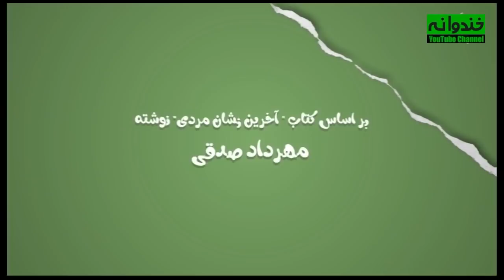سریال جدید کمدی پدر پسری قسمت 22 - Pedar Pesari Comedy Series E22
سریال کمدی پدر پسری قسمت بیست و دوم

سریال جدید پدر پسری روایتی است از داستان زندگی حامد با بازی محمدجواد جعفرپور، دانشجوی پرتلاشی که متوجه می‌شود تنها یک ماه برای تحویل پایان‌نامه خود فرصت دارد و این ماجرا او را درگیر اتفاقات شیرین و طنزگونه‌ای می‌کند.
داستان سریال جدید کمدی ایرانی پدر پسری
  سریال جدید کمدی ایرانی پدر پسری | Pedar Pesari Serial Irani
مجموعه طنز پدر پسری اقتباسی است از کتاب « آخرین نشان مردی » نوشته مهرداد صدقی که حالا با
همکاری گروه نویسندگان  به صورت اپیزودیک نوشته و تبدیل به مجموعه تلویزیونی شده است. تیم نویسندگی این سریال را احسان ثقی، حسین حقیقی و محمدپایدار تشکیل داده‌اند.

بازیگران سریال ایرانی جدید پدر پسری
در این سریال عزت‌الله مهرآوران نقش پدر خانواده، و نقش مادر این خانواده را مریم سرمدی بازی می‌کند. افشین سنگ چاپ ، محمدجواد جعفرپور، کتایون بختیاری ، یدالله شادمانی ، مهدیس توکلی و مهران رجبی از جمله هنرمندان دیگر این مجموعه هستند.
اطلاعات کلی سریال جدید ایرانی پدر پسری
کارگردان: محمدرضا حاجی‌غلامی
نویسنده : مهرداد صدقی
ژانر کمدی موقعیت
سال ساخت: 1399
بازیگران سریال کمدی ایرانی پدر پسری
محمدجواد جعفرپور
Mohammad Javad Jafarpour
مریم سرمدی
Maryam Sarmadi
عزت‌الله مهرآوران
Ezatollah Mehravaran
مهران رجبی
Mehran Rajabi
افشین سنگ چاپ
Afshin Sangchap

Pedar Pesari Serial Irani Trailer
The brief storyline of Pedar Pesari Serial Irani jadid
Pedar Pesari is a narration of Hamed's life story, starring Mohammad Javad Jafarpour, a hard-working student who realizes that he has only one month to submit his thesis, and this story engages him in sweet and humorous events.
And...

Mohammad Javad Jafarpour , Ezzatollah Mehravaran , Maryam Sarmadi , Katayoun Bakhtiari, and Mehran Rajabi are the main casts of this comedy series.
General Info. about Serial Irani Pedar Pesari :
Director: Mohammadreza Haji Gholami
Genre: Situation Comedy .